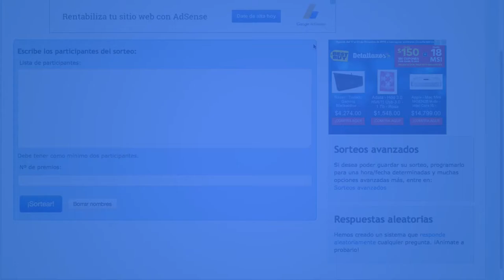3Días1Regalo - ¡Segundo Premio!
¡Hey! El primer premio ya esta entregado para uno de ustedes. La competencia aun no termina! Tienen solo 1 oportunidad mas de ganar!, recuerden mañana sorteamos el segundo premio, y el 23 sorteemos el primero! ¡Muchas gracias por participar!